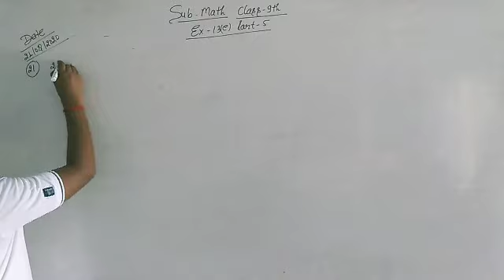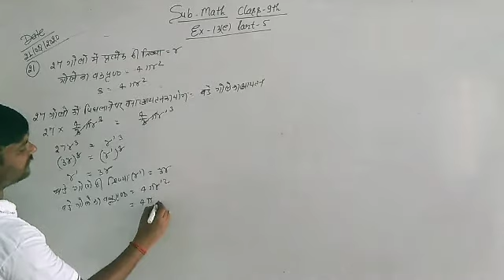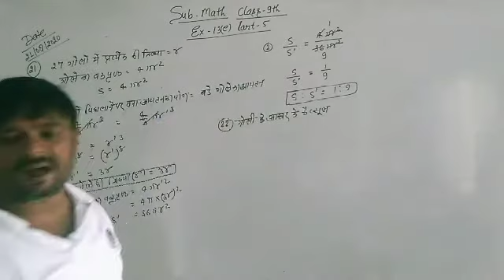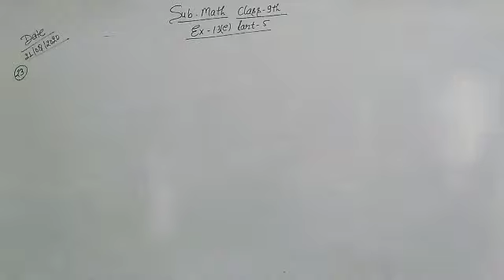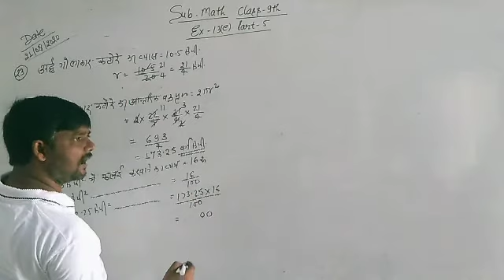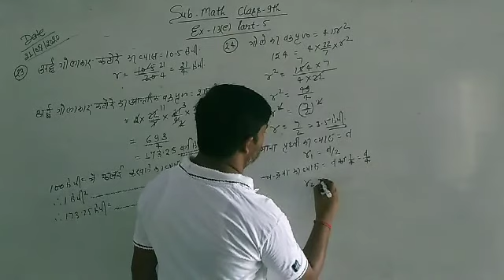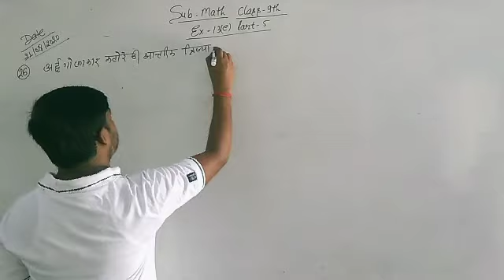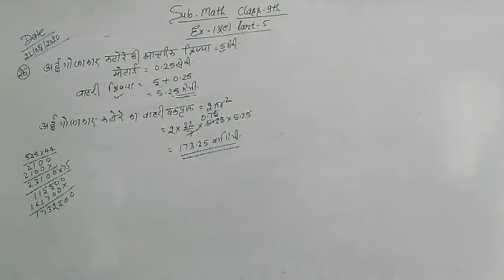Math's class 9 ex 13 (e) part 5